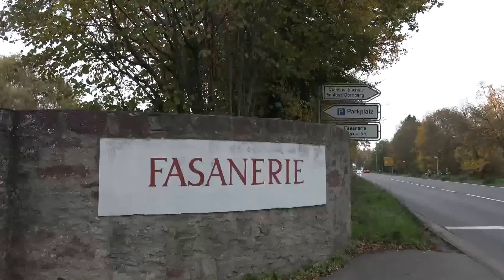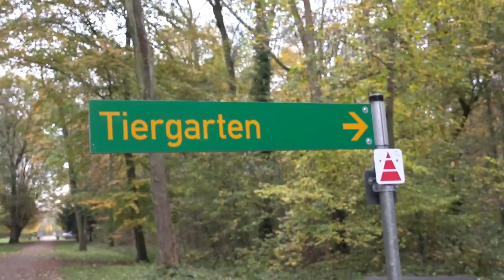Fasanerie Groß-Gerau 6.11.14-Filmen mit der Sony AX100-Brignoles-Tielt-Bruneck- Szamotuły -Tielt